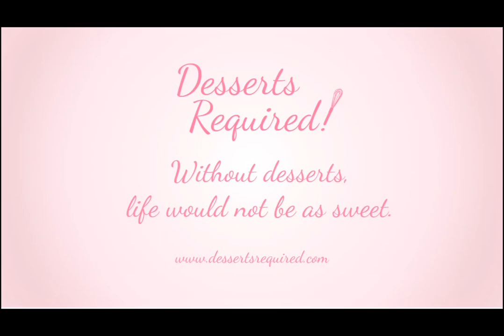Berry Brioche Bread Pudding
Desserts Required's Berry Brioche Bread Pudding with its raspberries and blueberries is perfect for July 4th. The raspberry liqueur sauce is a delicious and easy recipe, too.